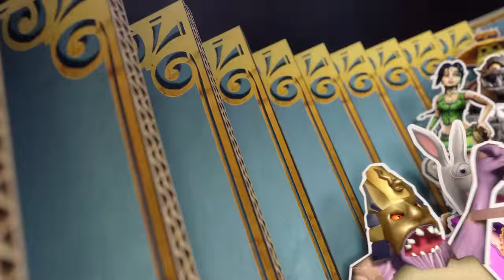Rare Replay Pre-Order Trailer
Pre-Order Rare Replay now and celebrate Rare’s 30th Anniversary with a jaw-dropping collection of 30 iconic games, lovingly presented for Xbox One. Tackle snapshot challenges and enjoy exclusive bonus features.
Available August 4, 2015